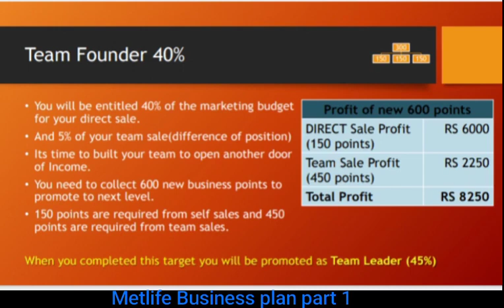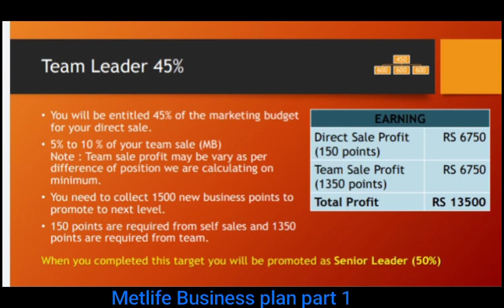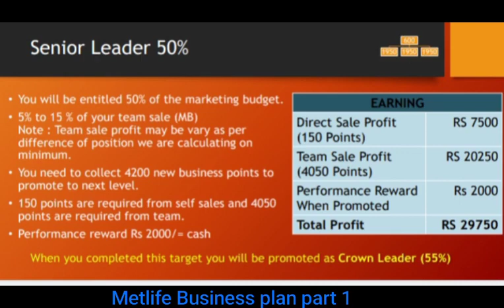How to earn money without any investment/working at metlife/why work at metlife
business ideas
business
small business ideas in pakistan
online business
small business ideas
business talk